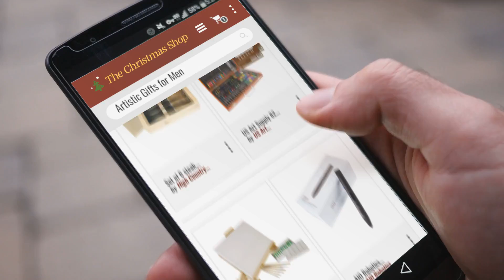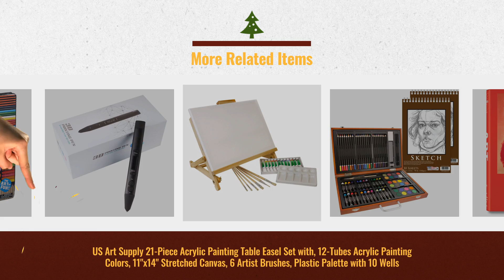Top 10 Artistic Men Gifts Ideas For Him / Countdown To Christmas 2018! | Christmas Gift Guide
New! 2019 Black Friday / Cyber Monday Paints Deals and Updates.

Black Friday / Cyber Monday Acrylic Paint Set - 48 x 21ml Tubes - Artist Quality Art Paints - MyArtscape by MyArtscape

Black Friday / Cyber Monday US Art Supply 82 Piece Deluxe Art Creativity Set in Wooden Case with 9"x12" 90 Pound 30 by US Art Supply

Black Friday / Cyber Monday US Art Supply 21-Piece Acrylic Painting Table Easel Set with, 12-Tubes Acrylic Painting by US Art Supply

Black Friday / Cyber Monday AIO Robotics Full-Metal Premium 3D Printing Pen for 3D Modeling, Education, PLA Filament by AIO Robotics

Black Friday / Cyber Monday ALEX Art Colossal Art Set by ALEX Toys

Black Friday / Cyber Monday Set of 6 steak knives with elk antler handles in wood box. by High Country Arts

Black Friday / Cyber Monday Derwent Colored Pencil Gift Set in Limited Edition Collection Box, 120 Count (2302587) by Derwent